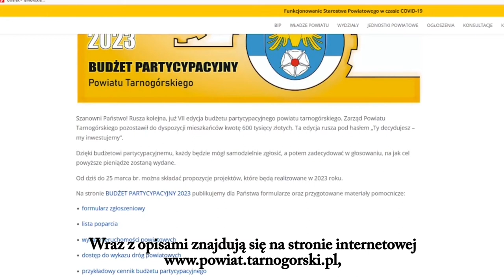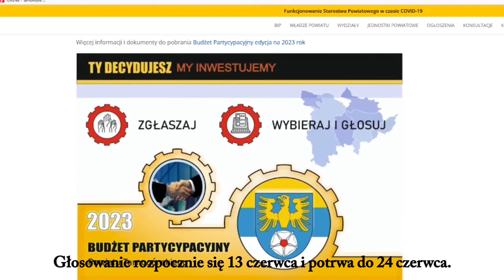Budżet obywatelski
Od 2015 roku powiat tarnogórski umożliwia głosowanie na złożone projekty w ramach budżetu partycypacyjnego.
Tegoroczna VII edycja promowana jest pod hasłem:
 „Ty decydujesz – my inwestujemy”. Głosowanie na zgłoszone projekty rozpocznie się 13 czerwca o godz. 12 i potrwa do 24 czerwca do godz. 12.